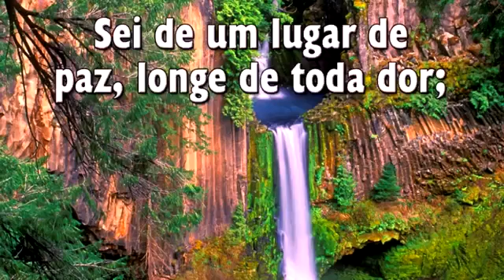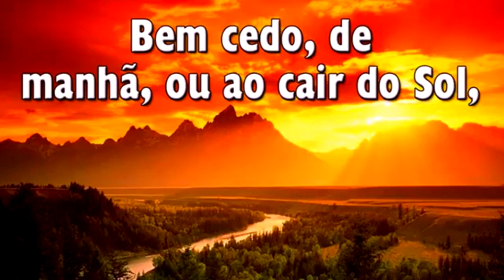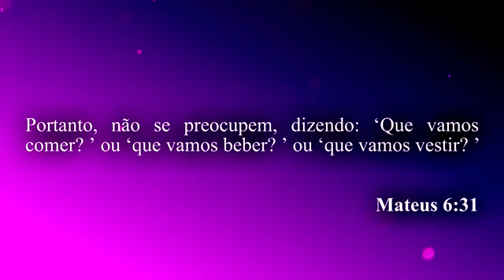HINO 413 - Lugar de Paz